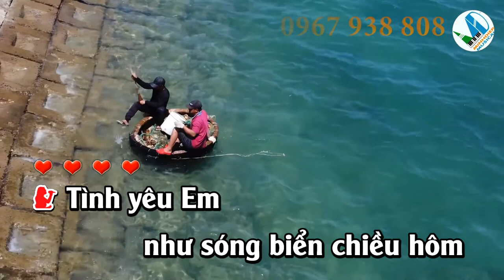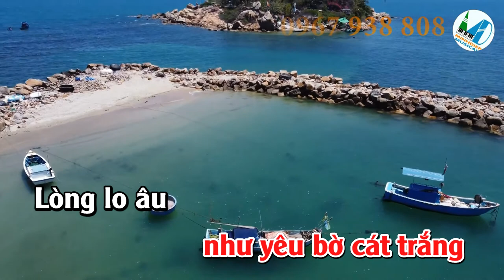KARAOKE NHẠC SỐNG | Em Yêu Anh Như Yêu Câu Ví Dặm | Giọng Nữ Dễ Hát